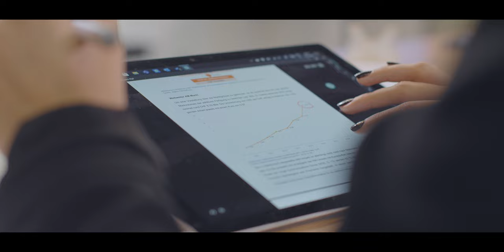Was sind Praxisprojekte - Kurzversion